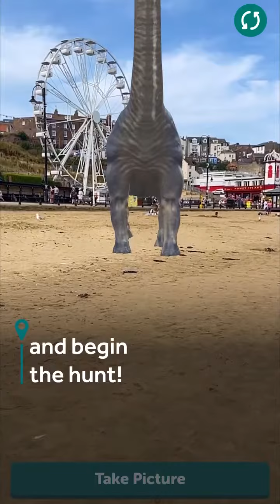Dinosaurs on the loose in Scarborough | Discover Yorkshire Coast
Come and explore Scarborough's Peasholm Park in a truly innovative and fun-filled way with our free Dinosaur Safari game. Download the free Love Exploring app to discover pre-historic creatures dotted around the park through the magic of augmented reality!

From a Tyrannosaurus rex to a Stegosaurus, see who you can find on this Dinosaur Safari around Scarborough''s Peasholm Park.  Find a different dinosaur at each location and there will be a question for you to answer in this fun family quiz.

and search for Scarborough